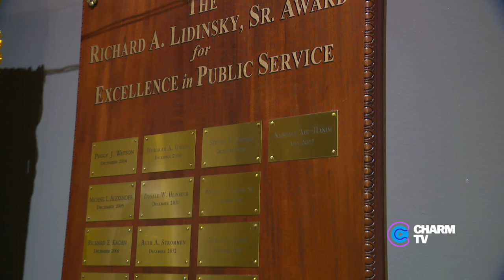BmoreCityDOT Maintenance Division Chief Kendall Abu-Hakim Awarded the Richard A. Lidinsky Sr. Award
This past Wednesday, May 10th was an extraordinary day for Maintenance Division Chief Kendall Abu-Hakim, as he received the 2022 Richard A. Lidinsky, Sr. award.

Kendall was selected to receive this award for excellence in public service among numerous employee nominations citywide, and Mayor Brandon M. Scott presented the award at the War Memorial Building in front of a large group of supporters.

The Richard A. Lidinsky, Sr. award was established in 2004 to recognize long-serving City employees who have worked to improve city services and make city government more efficient.

The award is named after Mr. Lidinsky, who served the City of Baltimore for 43 years and is fondly remembered for his many contributions to the city while serving under 8 mayoral administrations.

Please help us congratulate Kendallon on receiving this award and being a dedicated public servant.

We commend his exemplary character, integrity, and loyalty to making a difference in the city daily.  Congratulations Kendall!